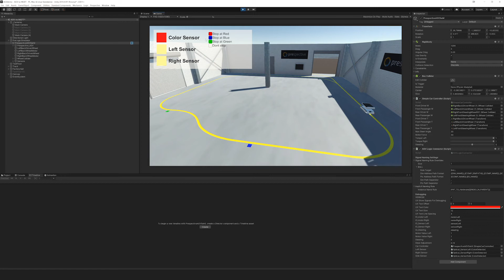Prespective Demo: AGV Using Outside Logic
This Autonomous Robot or AGV/AMR is prototyped virtually in Prespective using its outside logic. You can connect it to your own robot protocols, and use Prespective to test the behaviour against a virtual setup!